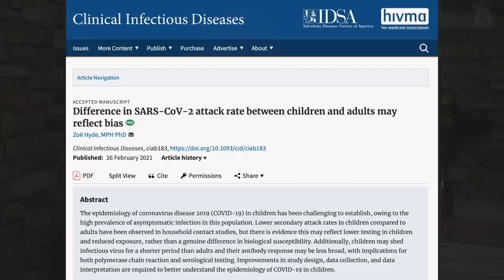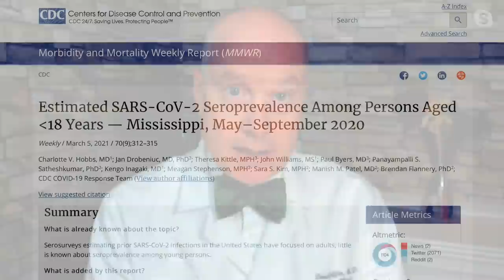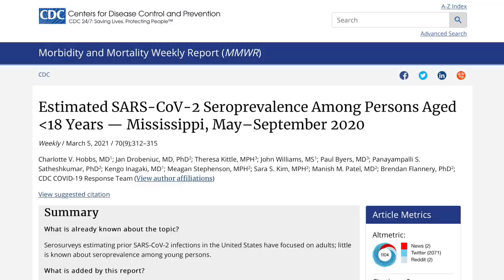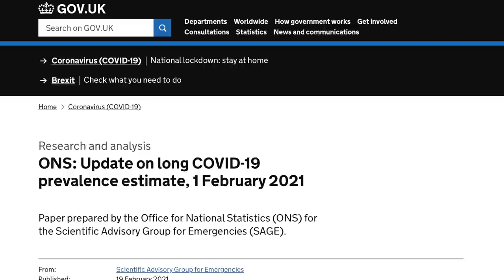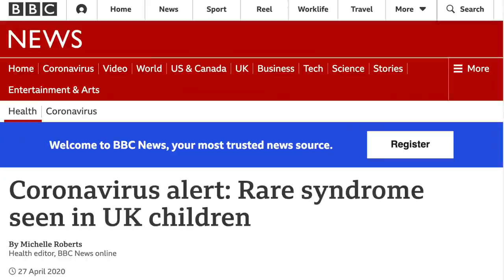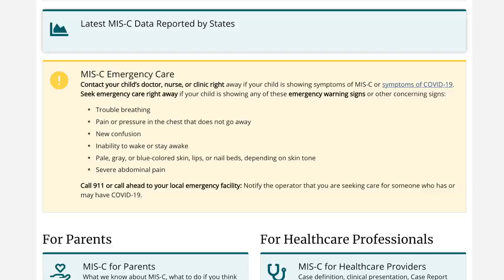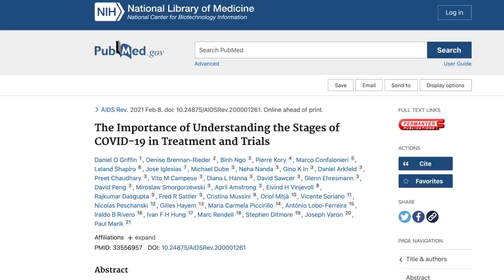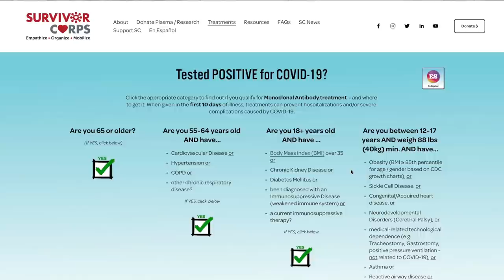Children and COVID-19 with Daniel Griffin (Long COVID, Vaccines, School Safety)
Daniel Griffin, MD, PhD answers questions about misconceptions about children and COVID-19: How common are chronic “long COVID” symptoms in children? Are children less likely than adults to get and spread COVID 19? When are coronavirus vaccines for children going to be authorized?  Do kids need to wear masks outside? Tips for parents to navigate school, sports, and summer camp during the pandemic?  Should children get a cardiac evaluation before returning to sports if they’ve had COVID-19? What is multi inflammatory syndrome? Why do kids typically get less severe COVID-19 disease and what can we learn from their immune systems?

Dr. Daniel Griffin is an instructor in Clinical Medicine and an associate research scientist in the Department of Biochemistry and Molecular Biophysics at Columbia University.  Dr. Griffin is board-certified in Infectious Disease, Co-Host of This Week in Virology, and Co-Founder of Parasites Without Borders. Full Bio

(This interview was recorded on March 17, 2021)

TOPICS IN THIS VIDEO INCLUDE:

00:00 Are kids less likely to get, transmit, and test positive for COVID-19 than adults?
03:41 What do we know about the prevalence of children with past SARS-CoV-2 infections?
05:33 What are the numbers of kids who’ve had COVID-19 and/or severe COVID-19 complications?
08:28 What symptoms should parents be looking for?
10:11 Are children experiencing the same long-COVID symptoms as adults?
11:57 What can we learn from a child’s immune system that we can apply to our own lives?
13:14 What advice can you give to a family whose child wants to return back to activities, like sports, after COVID-19 recovery?
14:21 Multisystem Inflammatory Syndrome in Children (MIS-C), and what symptoms to look for?
16:57 As a parent, how is Dr. Griffin handling COVID-19 risk for his children?
20:28 Update on vaccine trials with children, herd immunity, and future of COVID-19 vaccines
26:58 Practical tips for upcoming holidays and family gatherings
24:25 Pros and cons of PCR and antigen tests for children and asymptomatic patients
31:01 The role of antibody testing when deciding how to let children interact with each other
31:44 Considerations for students and teachers when reopening schools
35:26 What are the different stages of and treatment options for SARS-CoV-2 infection?
38:30 Dr. Griffin’s current COVID-19 research projects
40:00 Long-COVID symptoms resolving post-vaccination for some patients
41:49 Increasing use of monoclonal antibodies for COVID-19 treatment and how to advocate for it as a patient
45:34 More about Dr. Griffin’s work and Parasites Without Borders nonprofit organization
47:18 Dr. Griffin’s path to becoming a clinician and scientist and favorite sources of COVID-19 pandemic information
51:24 Lessons learned and how to move forward amidst the pandemic

Visit us for videos on 60+ medical topics and CME / CEs for medical professionals

All coronavirus updates are at MedCram.com ad-free (including over 100 COVID-19 updates and interviews and more on long haulers COVID 19, Post acute COVID 19 exercise and rehabilitation, How to keep kids safe from coronavirus, Kawasaki disease in children, Pfizer vaccine, Moderna vaccine, Johnson and Johnson Vaccine and more)

MEDCRAM WORKS WITH MEDICAL PROGRAMS AND HOSPITALS:

MedCram offers group discounts for students and a variety of medical programs, hospitals, and other institutions.